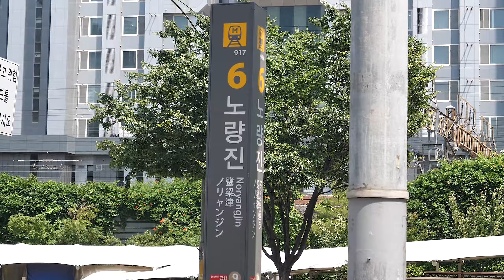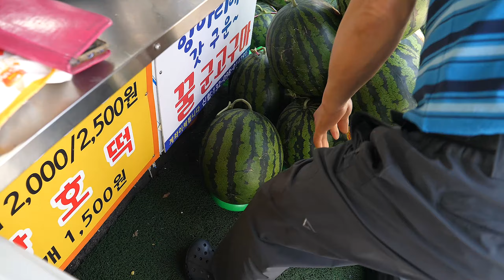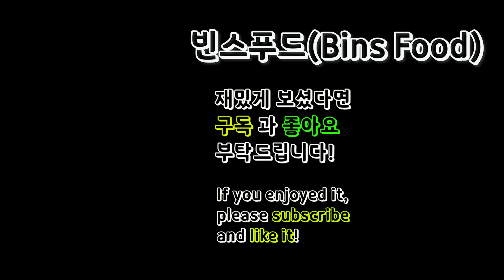노량진에서 여름이면 수박 자르시는 부부사장님!먹기좋게 컵에 담아 파는 30년경력의 노량진 포장마차!/Watermelon Cutting Master/Korean street food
-[information]

-가격(Price)
 컵과일(수박) : KRW 1,500 / USD 1.16

-주소(Address) : 서울 동작구 노량진로 116(우리은행 노량진지점 앞)
                                                상호 : 꿀수박 포장마차